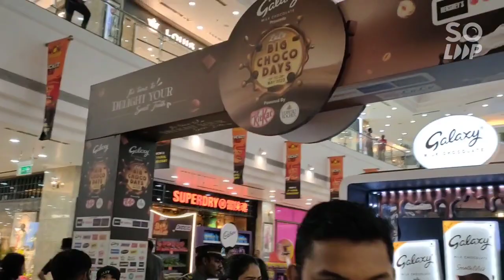Sunday Funday at Lulu